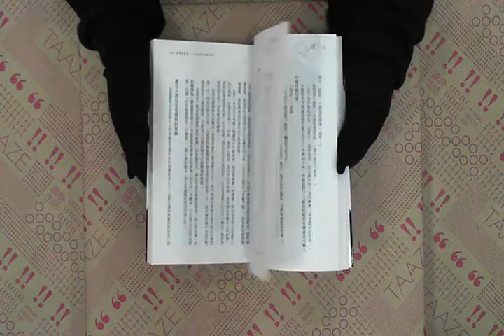TAAZE｜床上：心理學家才懂的性愛誘惑心理學 ... 二手書書況 9789866158247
TAAZE｜讀冊生活網路書店「床上：心理學家才懂的性愛誘惑心理學」，找二手書請至